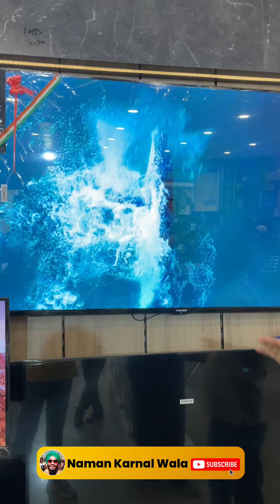Aa gya Hai SMART LED TV , JAPAN TECHNOLOGY FIRST TIME TOMASHI